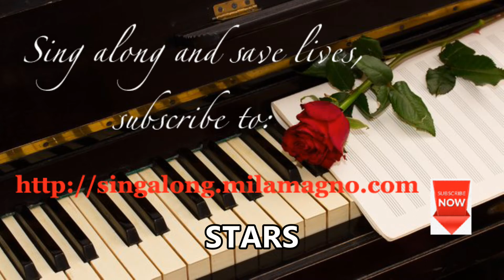Stars (with lyrics)